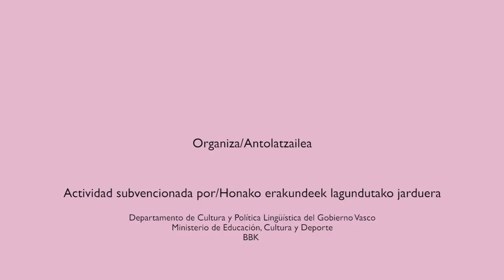URBANBATfest 7 (2018) | Píldoras. Braulio Gómez (DeustoBarómetro)